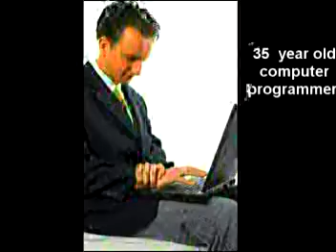16. A discussion on joint injures by Dr Alimorad Farshchian